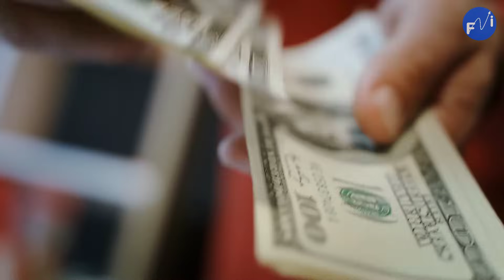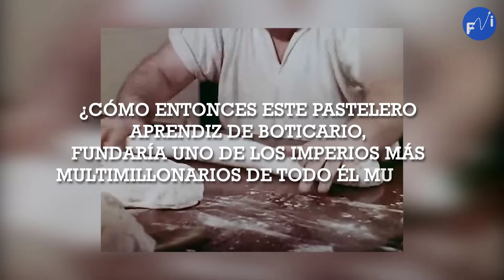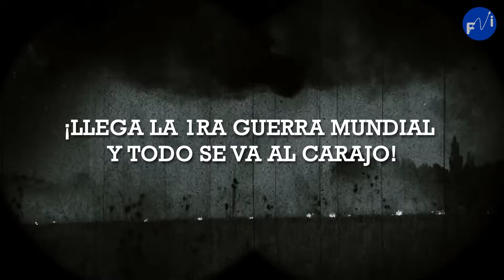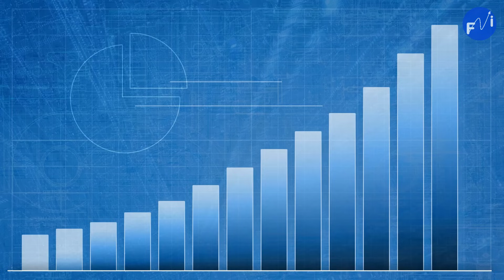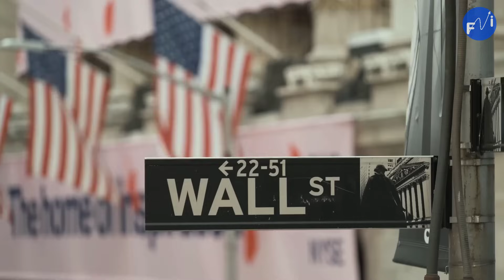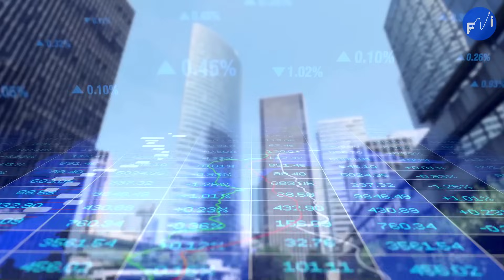Llega Sin Dinero y HACE UNA FORTUNA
Historia De Pfizer
Un Refugiado Alemán, proveniente de familia de farmacéuticos, llega a los Estados unidos y con el fin de aliviar el malestar estomacal, crea una serie de tónicos que más tarde se convertiría en un auténtico negocio millonario
El nombre de este chico era Karl Christian Friedrich Pfizer
Fundador de la Farmacéutica Pfizer, Corría el año 1848 y los restos del Sacro Imperio Romano Germánico, bajo el cuidado de la Confederación Germánica, terminaban de agrietarse por el peso de una revolución de clases unificadas: republicanos, burgueses y obreros querían cambiar el rumbo de Alemania. En medio de tales agitaciones, un joven de familia liberal de 24 años llamado Karl Christian Friedrich Pfizer, hijo de un pastelero, tuvo que huir junto a su primo hacia los Estados Unidos.
Se embarcó en una aventura hacia América, junto con 2 de sus primos, con los ahorros y prestamos de sus familiares que sumaban alrededor de $2,000 dólares en el bolsillo, Karl arriba a una enorme metrópolis en construcción llamada Nueva York
Fue en la calle Bartlett de Williamsburg, Brooklyn, de esta ciudad.
 Donde por fin adquirieron un edificio de ladrillos rojos que habría de ser la primera sede de “Charles Pfizer and Company”, una semilla plantada bajo las manos de dos alemanes que ya no trataban de huir, sino de encontrar un lugar, en la tierra de las oportunidades llamada Estados Unidos de América.